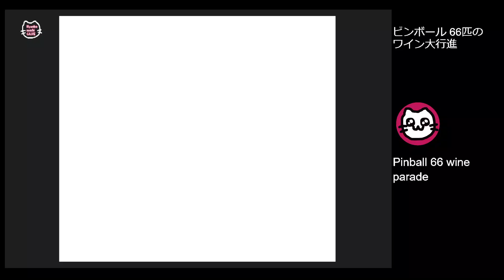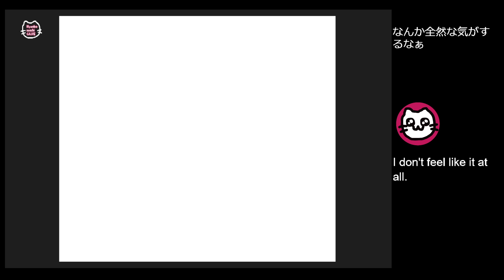(5) ピンボール66匹のワニ大行進 (GB)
Revenge of the ‘Gator
ピンボール無限にできる